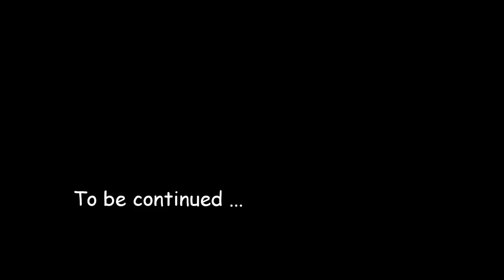Sea Kayak Expedition Labrador : Episode 3 - Ujarak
Episode 3 - One day of hiking with telemark skiing.